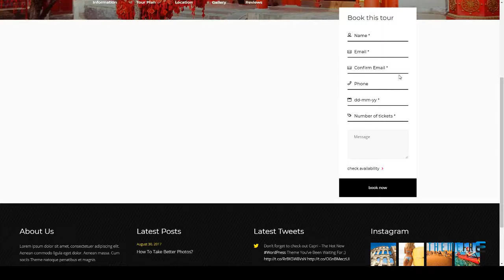Getaway - An Upbeat Travel and Tourism Theme Neil Tatanka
Columns 4+

 Layout Responsive

 Tags booking, destination, filter, gallery, holiday, instagram, modern, paypal, showcase, tours, trip, urban, user dashboard, vacation, vibrant